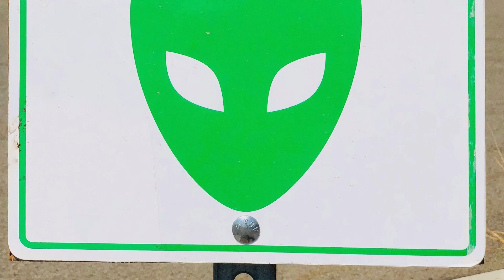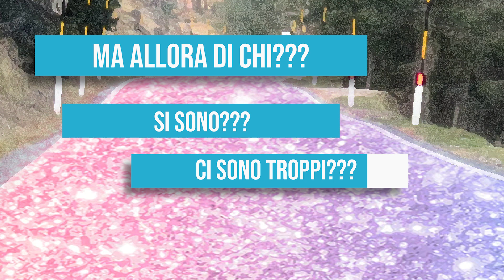Se la TERRA restasse SENZA ALIENI? Ecco cosa succederebbe e perché sono importanti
Chiamati anche Extraterrestri, alieni o cosi, gli alieni sono importantissimi per l'uomo, ecco perché spiegato qui.